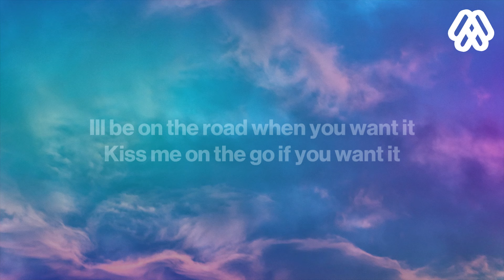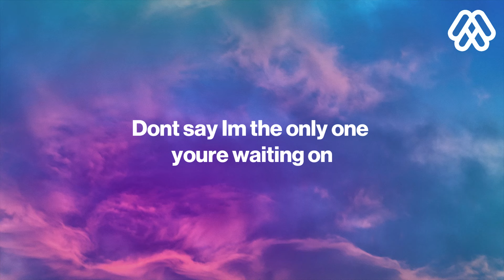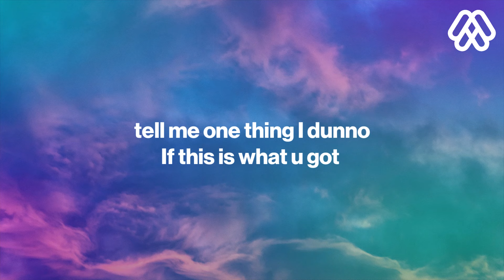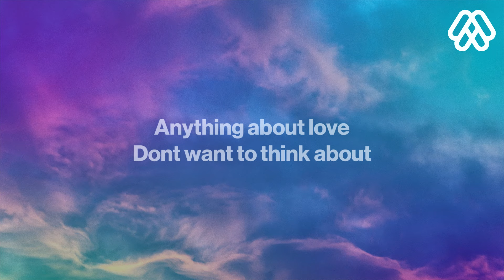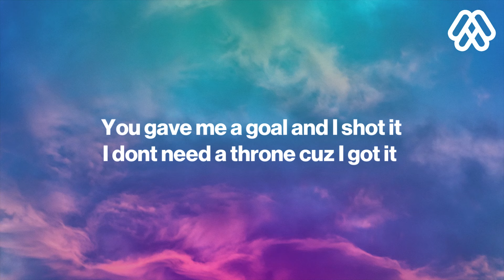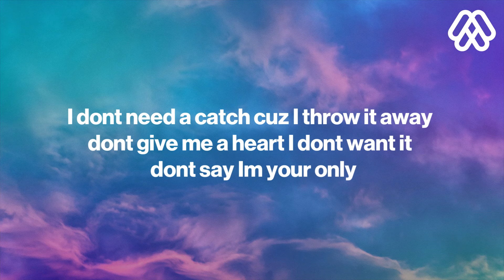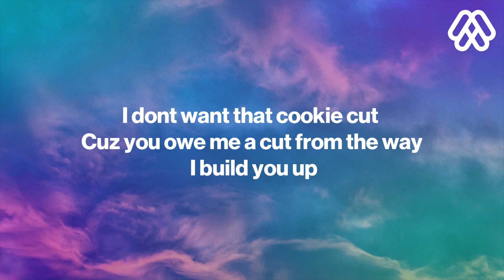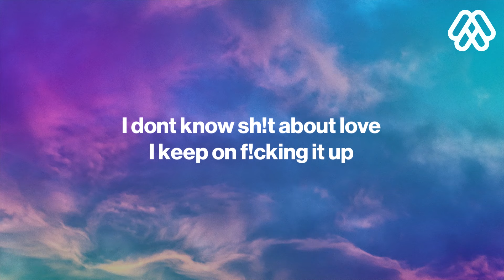BANKS - F*ck love (Lyrics)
🎧 BANKS - Fuck love (Lyrics)
      BANKS - Fuck love
      Fuck love - BANKS

🎤 Lyrics: Fuck love - BANKS
I’ll be on the road when you want it
Kiss me on the go if you want it
Don’t say I’m your only
Don’t say I’m the only one you’re waiting on

I don’t need your coat cuz I’ll throw it away, don’t give me a rose I don’t want it

Sneak up on me out of lust
Lucky somethings good enough
tell me one thing I dunno
If this is what you got
This ain’t what I want yeah

Pull It up and park it slowly
Ima get it
The way I like it on me
I can do it better
See me better lonely

I don’t know shit about love
I keep on fucking it up
Anything about love
Don’t want to think about it
I’d rather drink about it
This is what I think about love
I could chuck it and let the liquor pick it up anything about love
Don’t know a thing about it

You gave me a goal and I shot it
I don’t need a throne cuz I got it
Say you wanna hold me
I don’t need to lean I got a back bone
I don’t need a catch cuz I throw it away don’t give me a heart I don’t want it

Sick of salt I’m sugared up
Not your fault I’m sweet enough
I don’t want that cookie cut
Cuz you owe me a cut from the way I build you up

Anything about love
I could chuck in and let the liquor pick it up anything about love